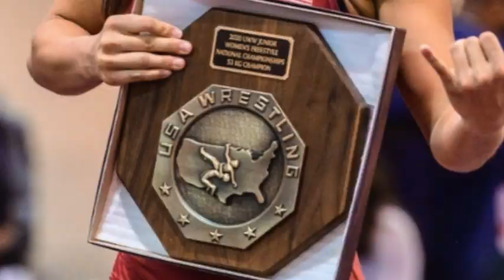Tiare Ikei - ATHLETE of the Week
Meet this Team USA Women's Freestyle Wrestler who is a TWO-time World Team member and Senior National Champion!